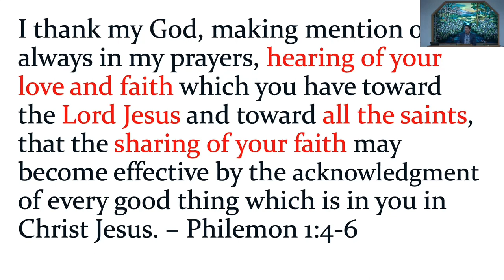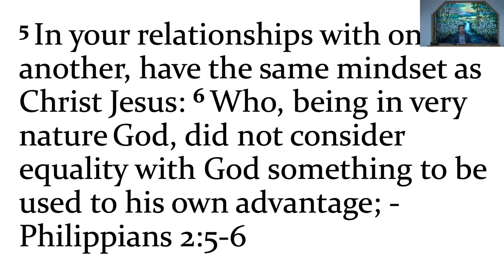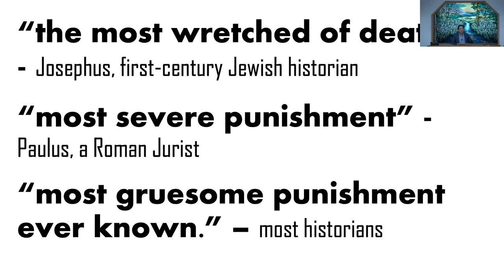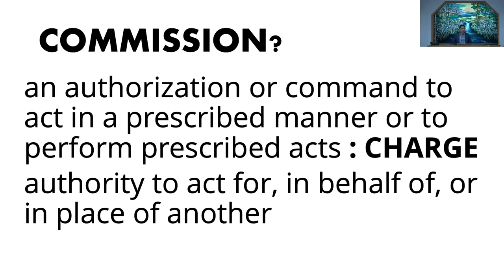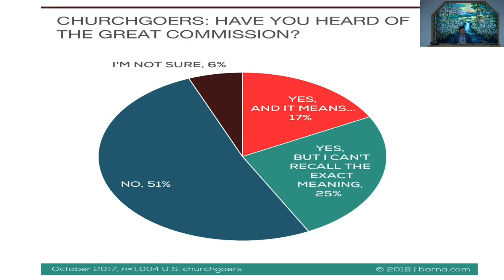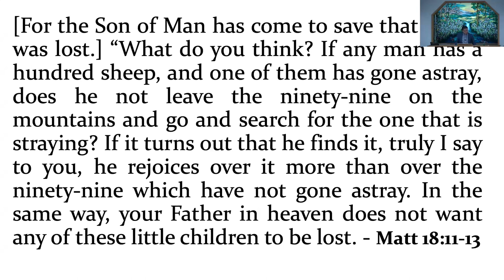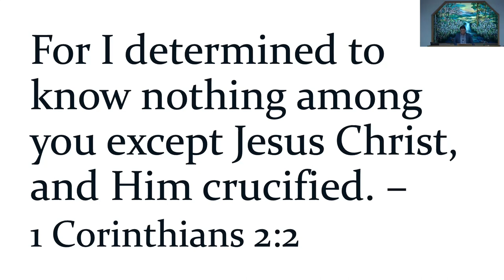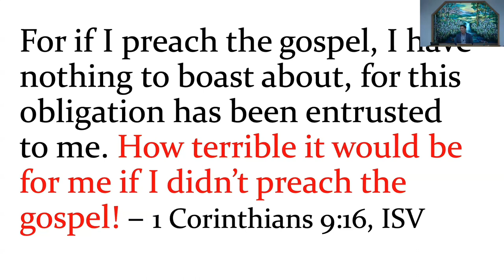September 03, 2023 - Mike Alop - Passion In Growing the Church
Message by Mike Alop titled “Passion In Growing the Church”